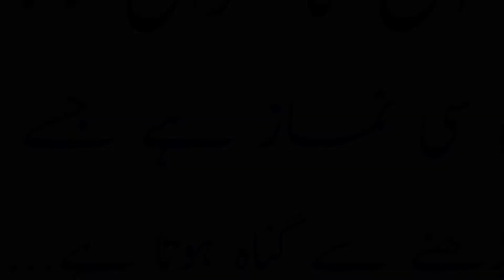Wo Kon si Namaz ha Jis ko Pharny sa guna hota ha | Sawal Jawab in Urdu Hindi |Pahilyan in Urdu Hindi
Wo Kon si Namaz ha Jis ko Pharny sa guna hota ha | Sawal Jawab in Urdu Hindi | Pahilyan in Urdu Hindi | Riddle in Urdu Hindi